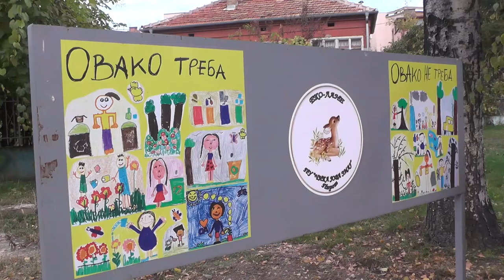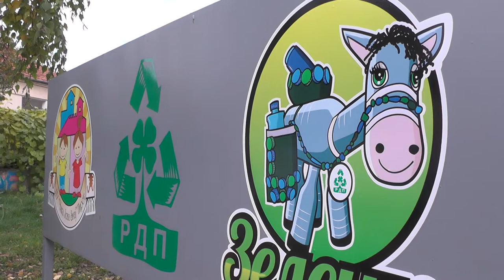OD DEPONIJE VRTIĆIMA KANTE ZA RECIKLAŽU 22102021